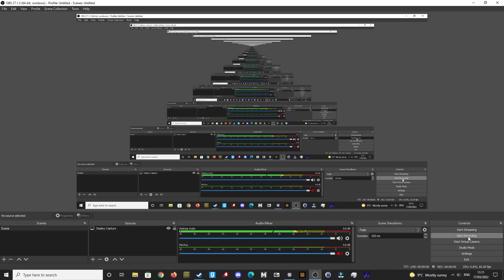Glass can't Be Broken By A Metal Beam? | People Playground